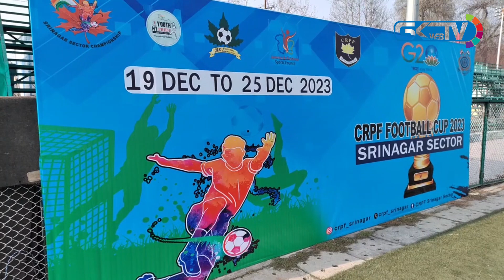J&K heading towards a far better future: IG CRPF